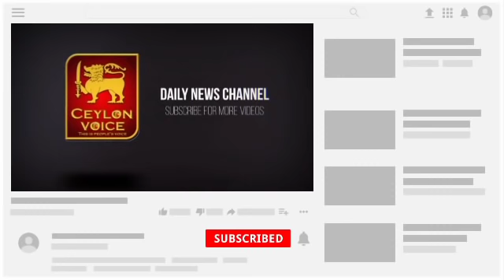நெஞ்சை உழுக்கும் காதல் கதை! காதலி திருமணபரிசாக இதயத்தை பரிசலித்த காதலன்! | today Switzerland forine